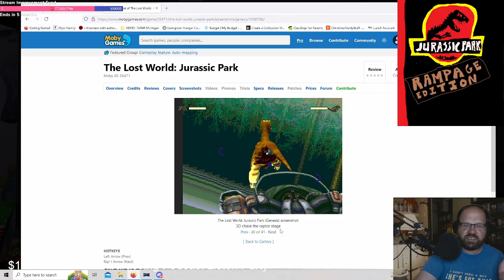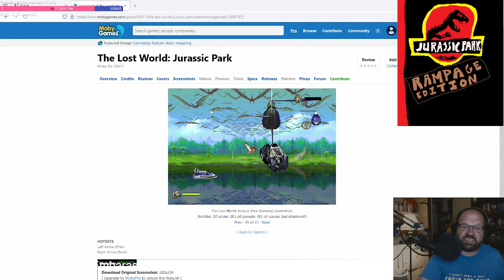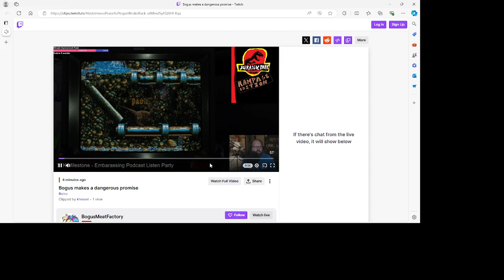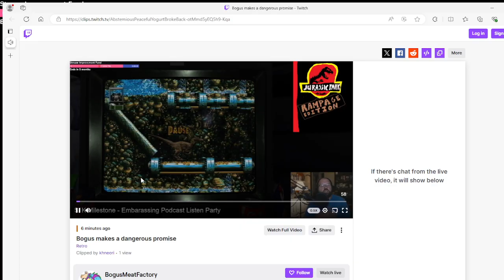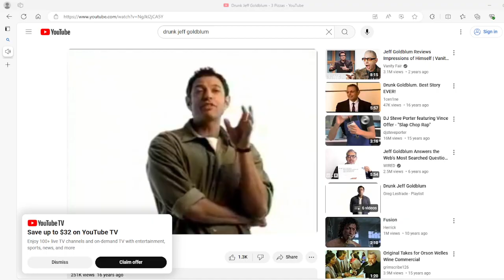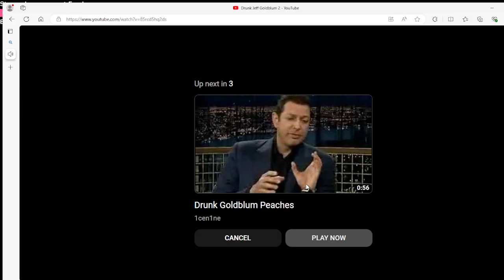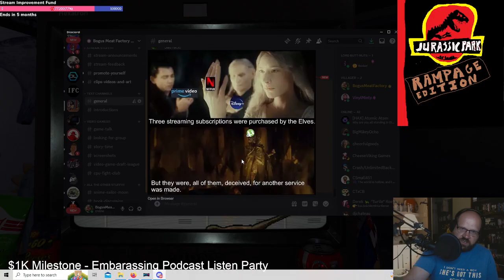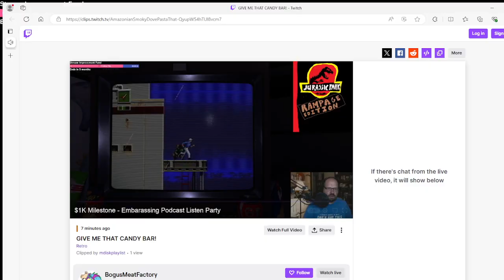Jurassic Park Rampage Edition (Genesis) + E.V.O. Search for Eden (SNES) - Part 1